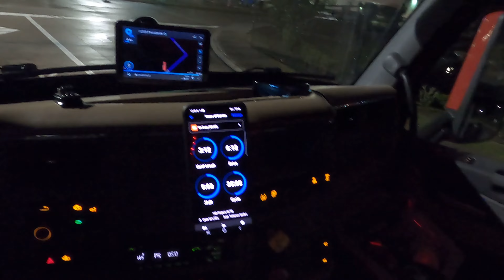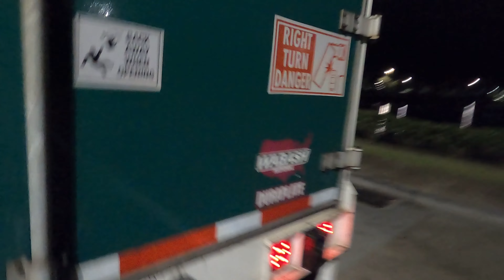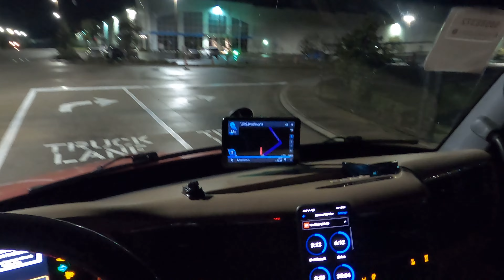Load to Punta Gorda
Delivering a load to Punta Gorda Florida